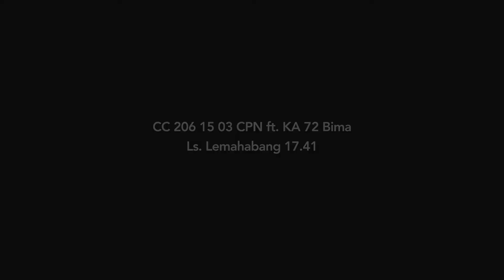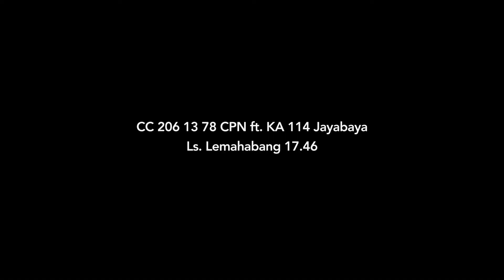Kompilasi Singkat Kereta Api Sore Hari di Stasiun Lemahabang [22/10/2020]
Berikut merupakan kompilasi singkat kereta api sore hari yang melintas di Stasiun Lemahabang pada tanggal 22 Oktober 2020.